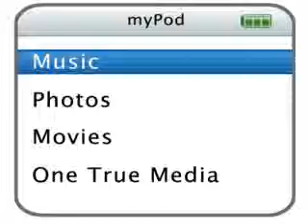Aaden Jonathan Gosselin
sweet little baby Aaden